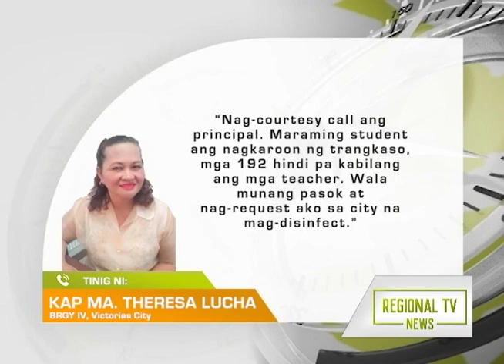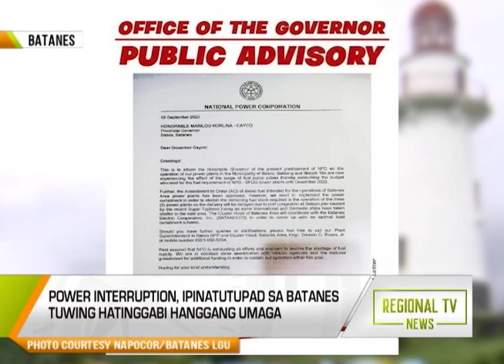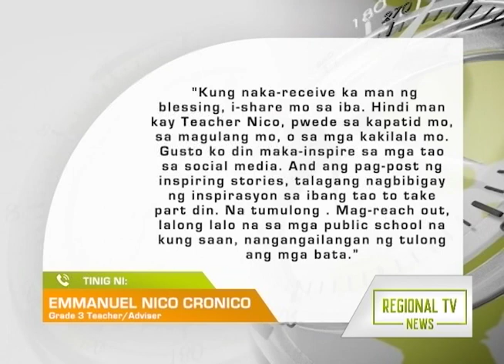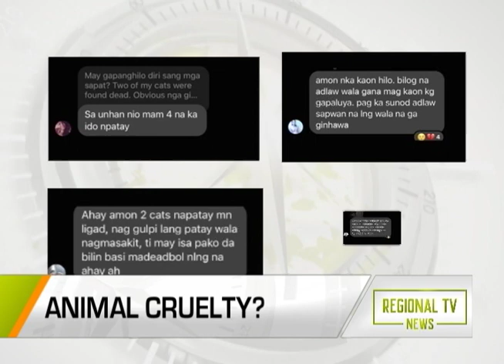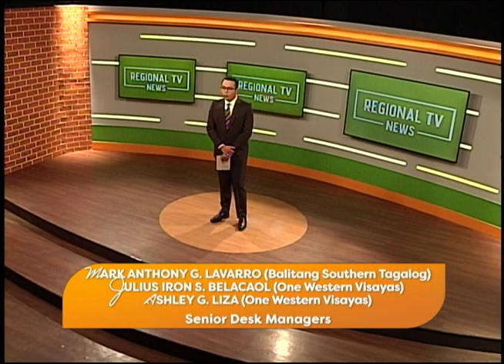Regional TV News : September 5, 2022